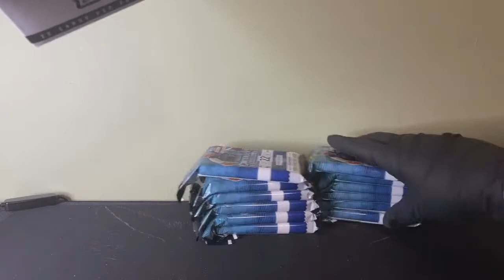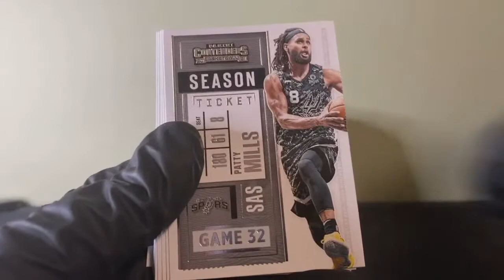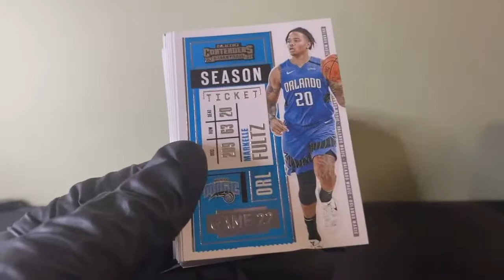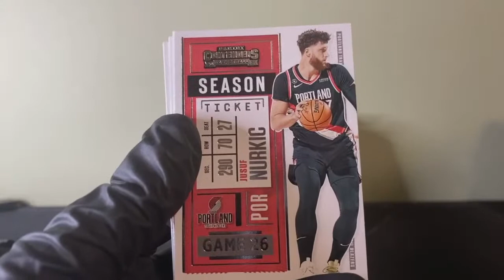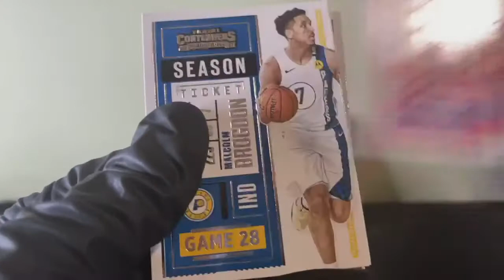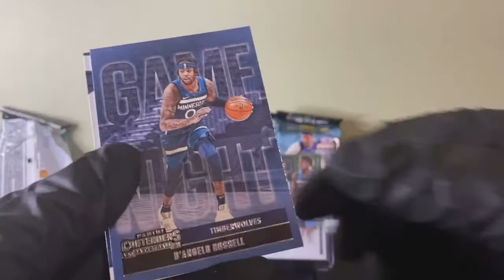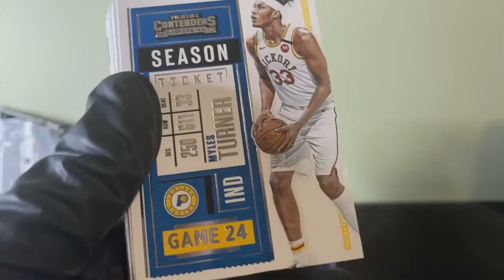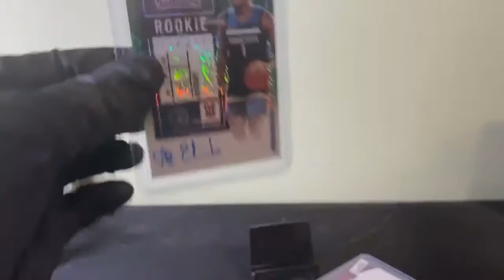2020/21 Panini Contenders Basketball 12 Cello (Mulitpack) Break!